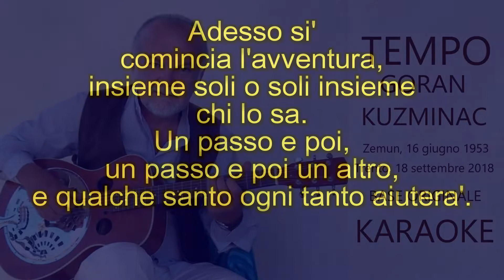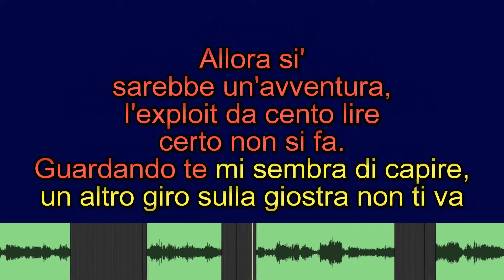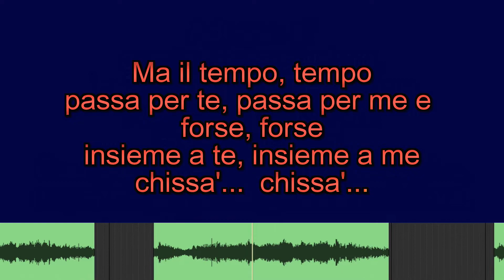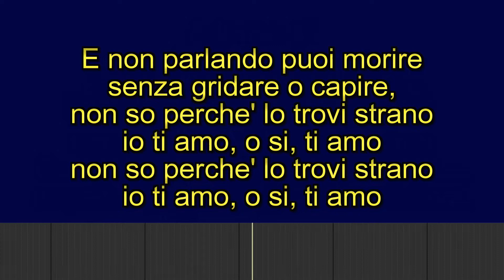TEMPO Goran Kuzminac KARAOKE